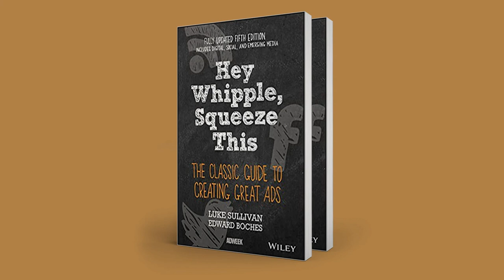Hey Whipple Squeeze This Book Summary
Listen To This Book Free

The fifth edition of the book Hey Whipple, Squeeze This is a must read for people in the advertising industry. It is a collaborative effort of two men who share insights into the process and nuances of developing an ad campaign across media and the trials and joys of working in an advertising agency. Developing an ad campaign is a creative process built around a brand, but it is a process at risk of becoming subjugated to pursuing sales, meaning the creativity is easily lost. Follow the principles of creative ad campaign development in digital, social and traditional media channels, and the result will be award-winning advertisements that naturally lead to good sales because they appeal to the consumer’s desire to be entertained and moved by emotion. Readers also get insights on a career in copywriting and working in an advertising agency.